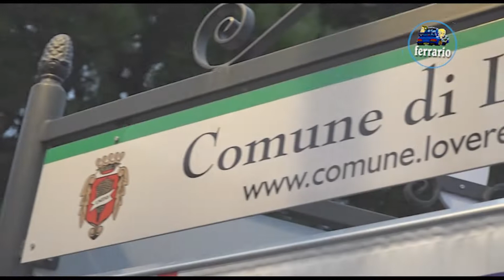CLIP 9°Rally del Sebino 2021 BREGA-ZEGNA by Ferrario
I migliori passaggi esterni dell'equipaggio BREGA-ZEGNA su Peugeot 208 R2C durante il 9°Rally del Sebino 2021.